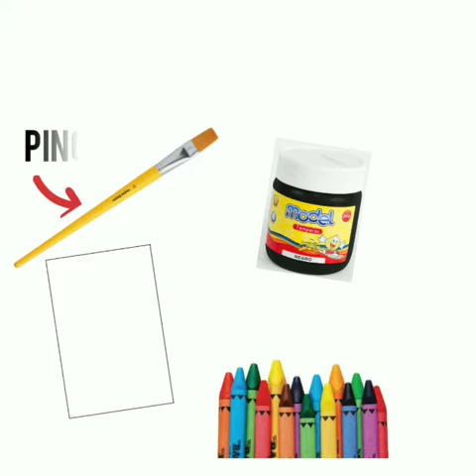SALA CELESTE - Hacemos magia dibujando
La seño Yael nos muestra como hizo magia dibujando.